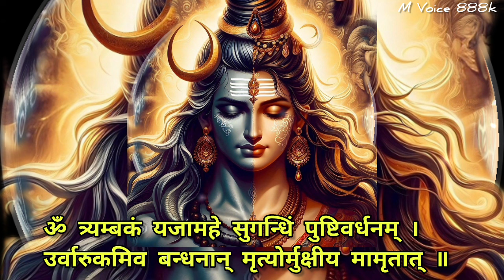ॐ त्र्यम्बकं यजामहे सुगन्धिं पुष्टिवर्धनम् । उर्वारुकमिव बन्धनान् मृत्योर्मुक्षीय मामृतात् ॥